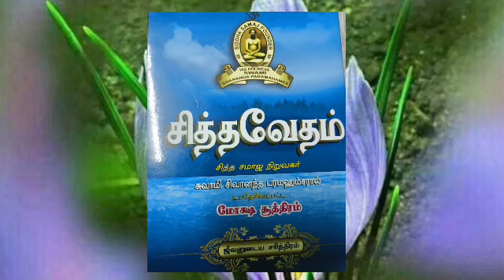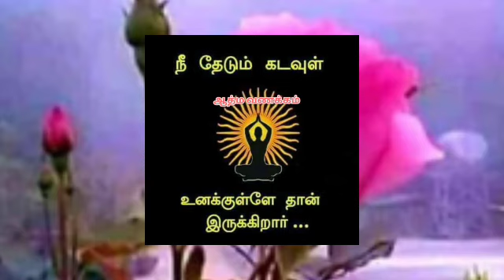வருங்காலம் நிகழ் காலம் இறந்தகாலம் ll சிவானந்த வைத்தியசாலை ll Sivananda vaithiyasalai ll